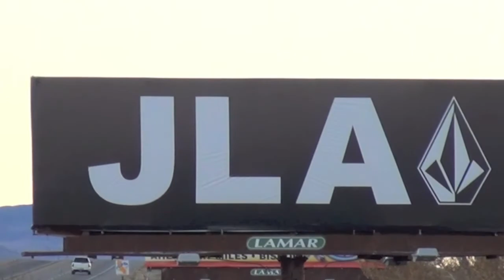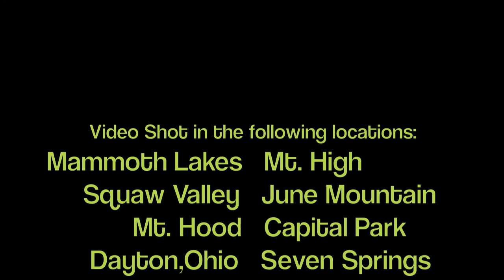ASB2.mov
Hope the music works for this edit ... Just for fun, super sloppy edit of a bunch of old stuff. Random locations from Ohio to Oregon. Hope you enjoy and check out some of my other edits! Thanks for all the good times Aspen !